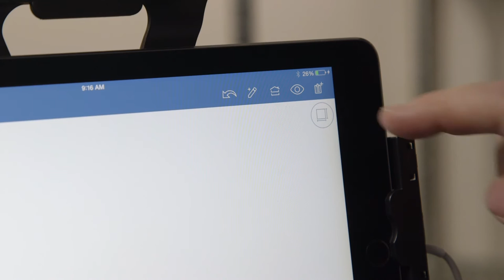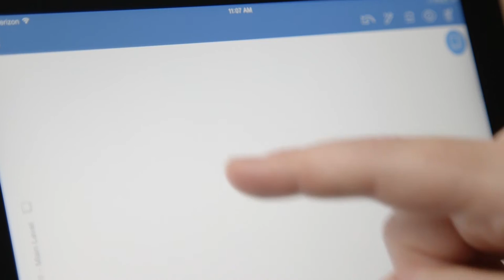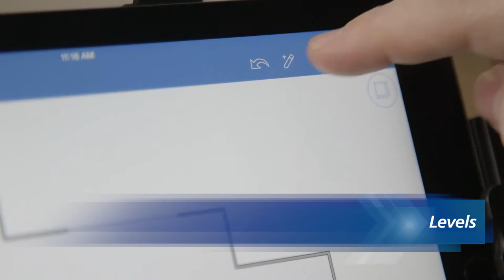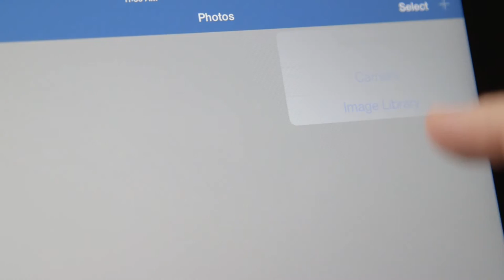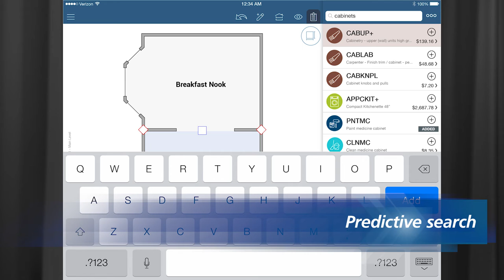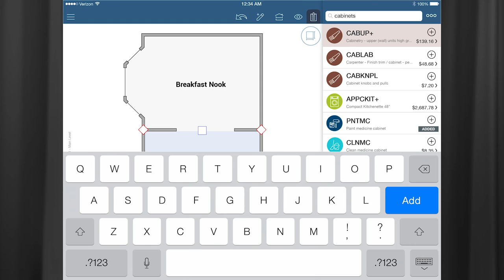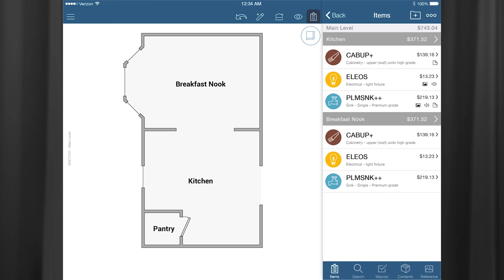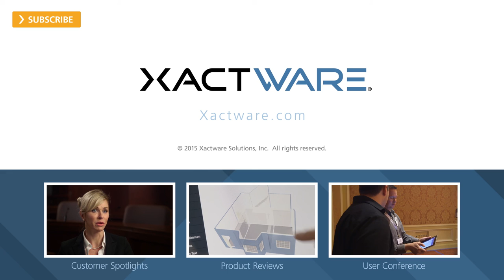New Xactimate mobile Features: March 2015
– The latest version of Xactimate mobile is loaded with significant features that make estimating with your mobile device faster and easier than ever.

Foremost among these features is a new and improved toolbar that only displays the tools you need for tasks you’re currently performing. Xactimate mobile also includes a new auto-add feature that allows you to continuously place items in your sketches. In addition, you can easily switch between levels in your sketches by tapping the new Levels tool.

Xactware also has some exciting plans for Xactimate mobile throughout 2015. Watch the video to see an overview of upcoming features.